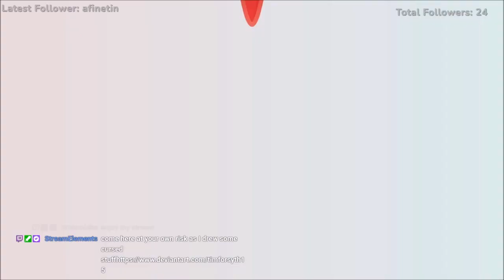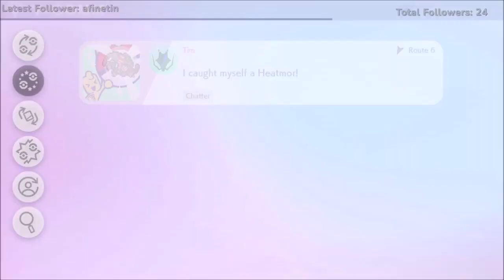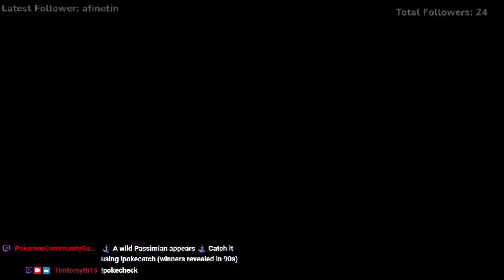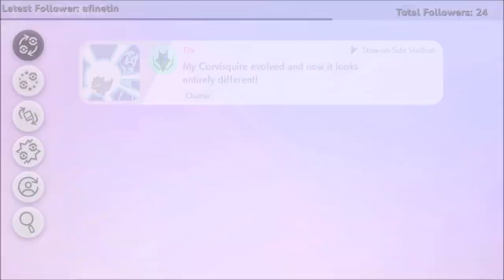Twitch Stream: Pokémon Sword Part 10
Part 10 of my stream of Pokémon Sword -- Watch live